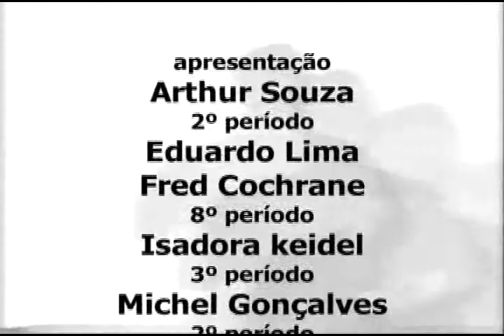TV UVA: Jogo Aberto - Yuri Gofman e Rosane Gofman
Com referências médicas e muito bom humor, a família Gofman montou um espetáculo voltado para o mundo dos médicos. Onde, Yuri Gofman, filho de Rosane Gofman, é o roteirista, ator e diretor da peça  "Doutor ! Como Enlouquecer um Médico em um Dia.".

Já Rosane, interpreta Dra. Consuelo que está em seu último dia na emergência.Yuri e Rosane chegam ao Jogo Aberto e contam como foi o processo de criação da peça e qual é a reação do público, já que o espetáculo é fechado somente para médicos.